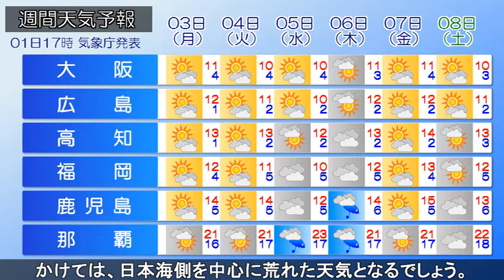2022/01/01 全国の天気予報 夕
日本付近は冬型の気圧配置となっており、上空には強い寒気が
流れ込んでいます。現在、北海道から北陸にかけての日本海側
を中心に雪が降っています。こんやは、西から冬型の気圧配置
が緩む見込みです。一方、北日本・東日本は引き続き冬型で、

日本海側を中心に雪が降るでしょう。大雪や暴風雪、高波など
に注意・警戒してください。あすは、はじめは晴れる所が多く
なりますが、午後は低気圧や前線が近づき、北日本や北陸から
山陰などで雪や雨の見込みです。向こう一週間は、北日本と
東日本の日本海側は曇りや雪、雨の日が多く、2日から4日に
かけては、日本海側を中心に荒れた天気となるでしょう。